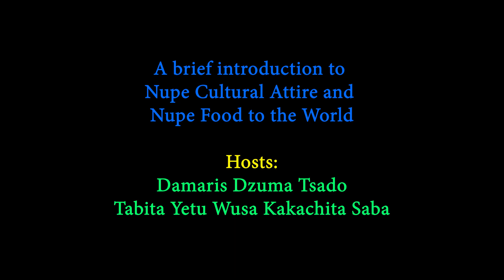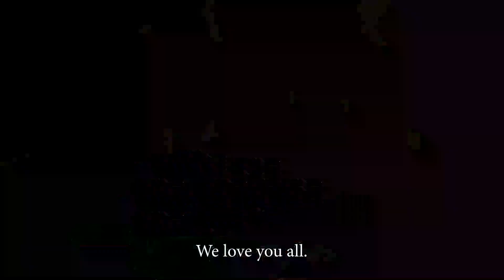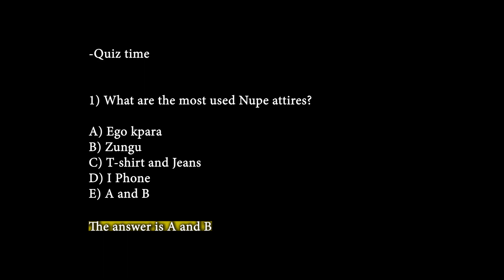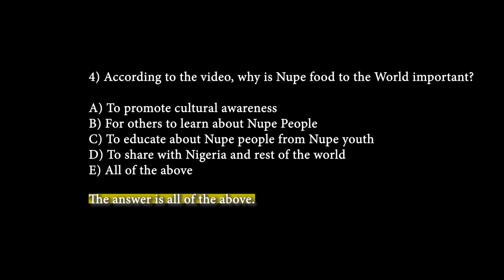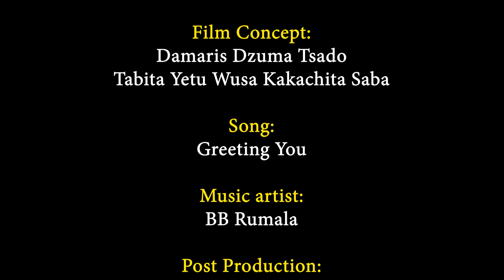Brief Introduction to Nupe Cultural Attire and Nupe Food to the World.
Learn more about the rich Nupe heritage through this introduction to Nupe Cultural Attire and Nupe Food to the World.  There is a fun quiz at the end as part of this educational activity.